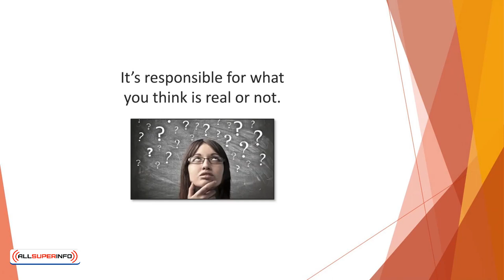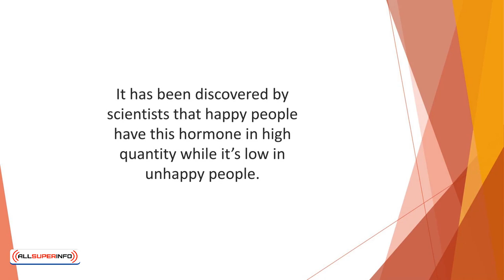20 Superior Brain Health Conclusion